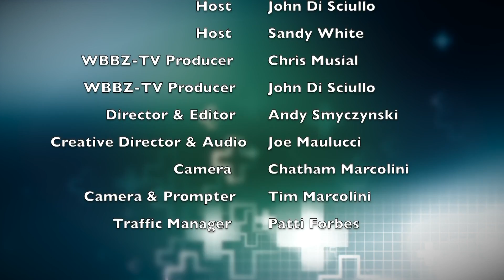Community Conversations Part 5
Your Hometown Health Connection Community Conversations Part 5. Meet Brenda McDuffie, former President and CEO of Buffalo Urban League and Brother Clifford Bell, an iconic leader in the City Of Buffalo.